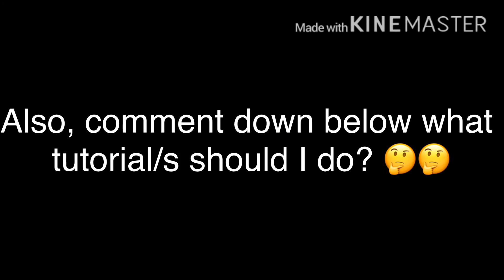Joining a Fanart contest!! UwU (Watch till the end if you’d like to UwU)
I just got back from the outside world, and that’s all OwO